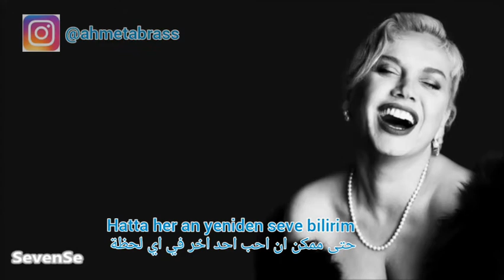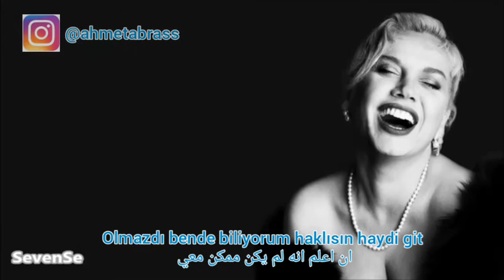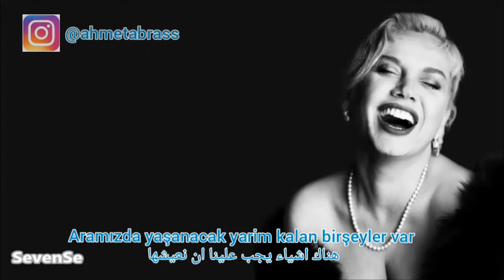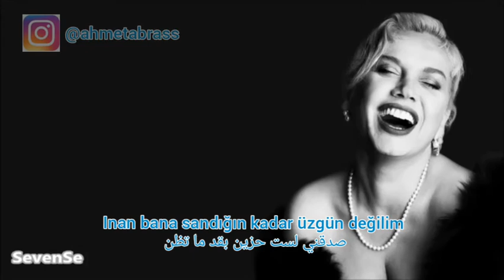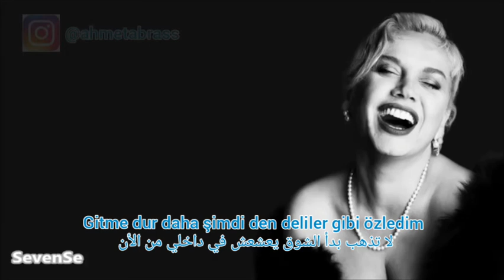أرجوك لا تذهب اغنية تركية مترجمة للعربية سازان أكسو